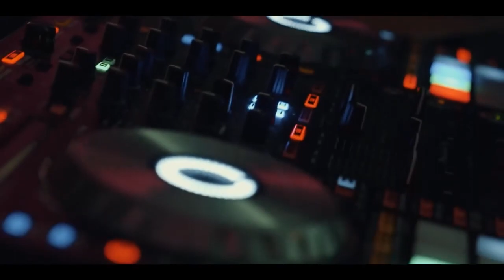Клубная музыка 2022 в машину 🔥 Dj Катя Гусева - Папик (Refresh Club Mix 2022)